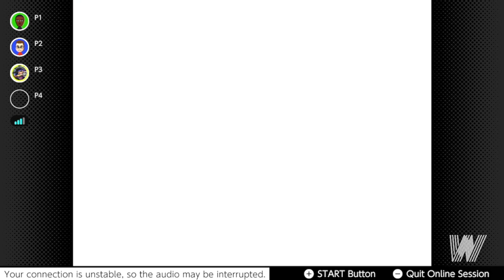Mario Party Classic Shenanigans [8]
We're going old school in the Original Mario Party Trilogy in this series. Join me and my Friends as we endure the frantic chaos that is Mario Party.

For this round we're playing Mario Party 3 in Deep Blooper Sea.

Players:
WiiWizGaming (me)
VideoGamer54321
AaronTheSilverGamer